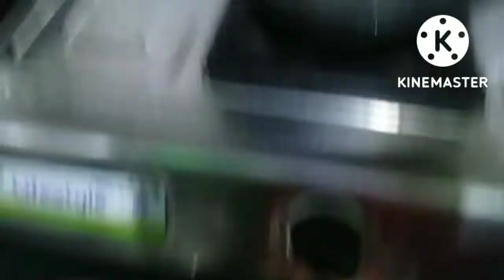my morning routine aur Navratri ki Pooja क्या क्या बनाया खाने में